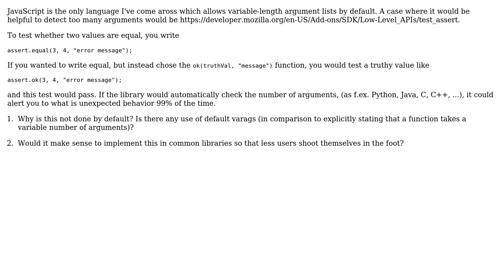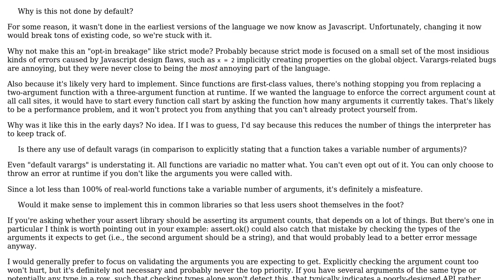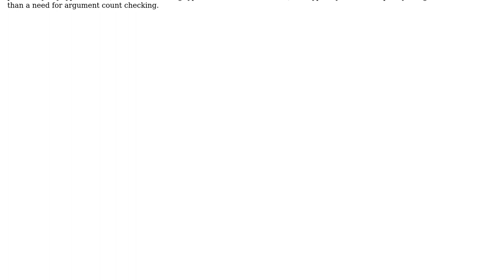Software Engineering: How to handle extra arguments in a JavaScript library?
With thanks & praise to God, and with thanks to the many people who have made this project possible! You are responsible for your own actions.